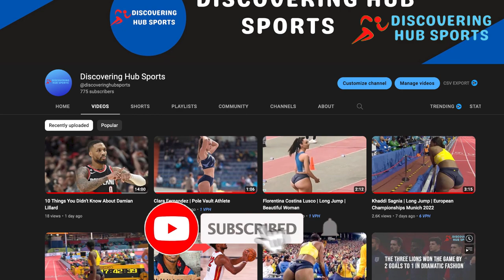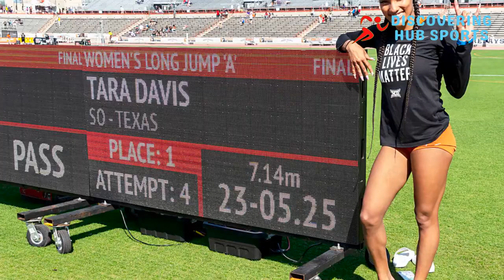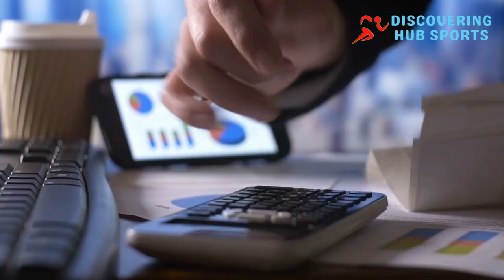10 Most Fashionable Black Female Athletes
10 Most Fashionable Black Female Athletes. There is no denying that females add more glamor to sports, and sportswomen undoubtedly inspire women worldwide. Competitive, driven, and gorgeous female athletes have a certain fitness that allows them to become the best in their sport and often gives them a savvy sophistication that translates to everything they do.
The stride in their step, set in their jaw, and shining confidence make them more than just pretty. In recent years, athletes across the world have embraced fashion and paid more attention to their appearances and the impression they make. Fashion is gaining popularity, just like the Coca-Cola 600 series. In most instances, you see athletes in their sportswear. It may not seem so fashionable at times. That's why their appearances off the field become a topic of discussion.